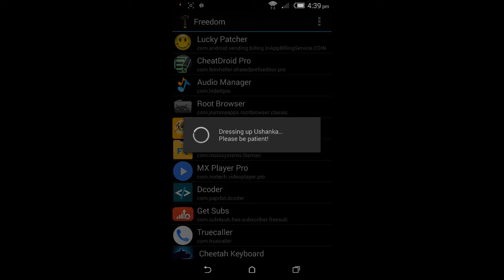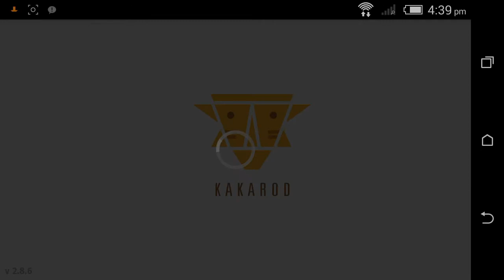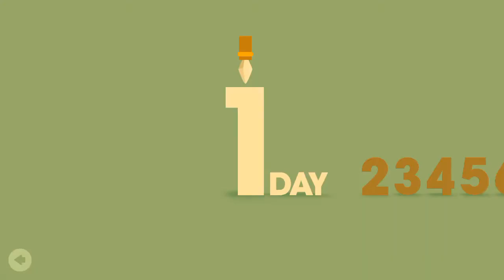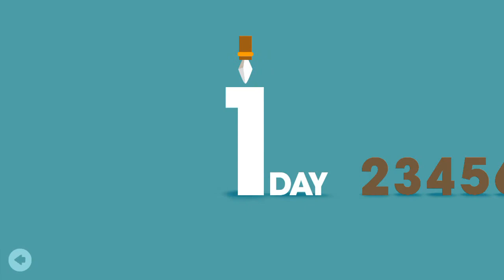Hack Big Hunter BUY ALL WEAPONS 2.8.6 2018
TODAY I WILL SHOW YOU HOW TO HACK Big Hunter v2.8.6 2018

The adf.ly referral program is a great way to spread the word of this great service and to earn even more money with your short links! Refer friends and receive 20% of their earnings for life!

if the Game owner wants me to delete this video

OLDER POST